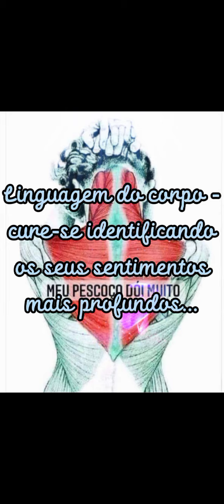MEU PESCOÇO DÓI MUITO - AS MÃOS DE UMA VELHA MUITO SÁBIA IDENTIFICARAM MEU PROBLEMA DE SAÚDE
Este texto traz um diálogo entre duas pessoas, e uma delas conta sobre suas dores no pescoço e como uma velha a curou lentamente numa conversa, identificando que o seu real problema e enfermidade estavam no coração. Suas tensões e dores eram na verdade, um reflexo de sua mente preocupada e sofrimentos desnecessários que insistia em manter. Se você gostou desse áudio, deixe o seu joinha. Comente. Compartilhe! Um abraço! Muita luz!